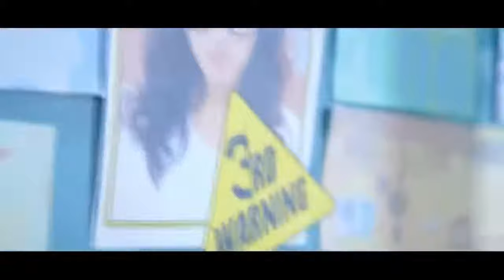TERCER CIELO×REDIMI2 ( YO SERE TU SOL) VIDEO OFICIAL 1080HD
HOLA AMIGOS ESPERO ME APOYEN CON UN LIKE Y UNA SUSCRIPCION PARA ASER CRESER EL CANAL.